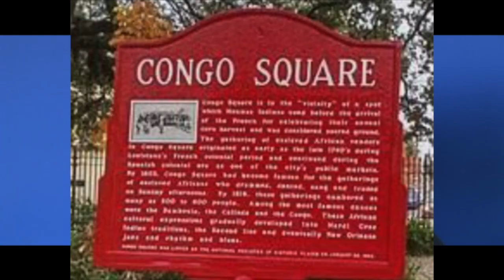The Redman Tapes: Part 1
After hosting the Stony Awards, Redman dropped by the office and had an interesting conversation with Steven Hager about the origins of the counterculture.